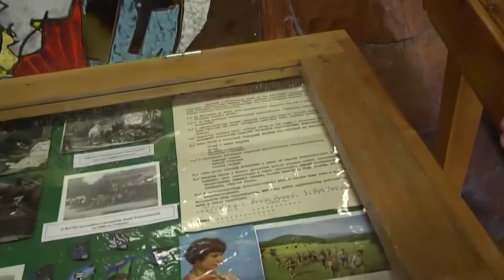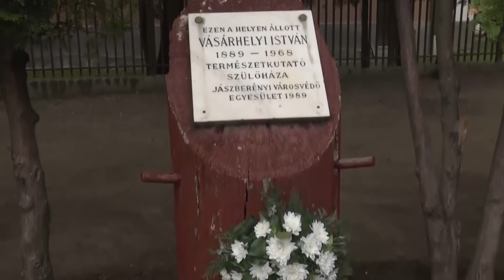ELHUNYT FARAGÓ LÁSZLÓ - JÁSZBERÉNY VÁROS DÍSZPOLGÁRA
Életének 87. évében elhunyt Faragó László nyugdíjas tanár, fotográfus, Jászberény város díszpolgára.

Faragó László Jászberényben született, elemi iskoláit és a középiskoláit is itt végezte. A Lehel Vezér Gimnázium diákjaként még tagja lehetett az 1928-ban alakult 861. sz. József nádor cserkészcsapatnak. Az egyik legszebb, de talán legnehezebb hivatást, a tanítást választotta életpályául. 1951-től az egri tanárképző főiskolán tanult, ahol tanári oklevelet szerzett. Mint matematika-fizika szakos tanár hosszú éveken keresztül pallérozta a nebulók elméjét Jászszentandráson, Portelken, majd Jászberényben az egykori Fiú Iskolában és a Gyakorló Iskolában.

Az iskolai munka mellett mindig fontos volt számára a természet, amelynek szépségeit éveken át kutatta tanítványaival együtt. Elnyűhetetlen és sok kilométeres túrabakancsával az elmúlt évekig fáradhatatlanul rótta Magyarország tájait. Sokat tett a jászberényi születésű bükki polihisztor, Vásárhelyi István életműve és példája megismertetéséért. Javaslatára a jászsági gyerekek nagyvisnyói tábora is Vásárhelyi István nevét viseli. Díjzatottunk másik nagy szerelme a fényképezés.

A fotózással még gimnazista korában ismerkedett meg, édesapja Agfa gépével készítette az első felvételeket. Tanári pályafutása során sem hagyta el hobbiját, sőt a gyerekeket is megbabonázta e szép foglalatossággal. Számos fotószakkört vezetett az általános iskolákban.
1985-től szervezett önálló kiállításokat, melyek témájaként elsősorban a természet és az épített örökség alkotásai szerepeltek. Sok évtizedes tevékenysége során több felvétele jelent meg újságokban, könyvekben, képeslapokon, sőt önálló album kiadására is lehetősége nyílt.

A Jász Múzeummal való kapcsolata több mind fél évszázados. 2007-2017-ig a Berényi Kármentő városvédő lap szerkesztési munkálatait is végezte.
Elkötelezett munkáját az Apponyi Albert Alapítvány 2010-ben Jászberény Város Kultúrájáért Díjjal, Jászberény Városa 1992-ben Pro Urbe díjjal, 2018-ban pedig Díszpolgári címmel ismerte el.

Sokak Laci bácsiját 2020. január 31-én, pénteken 15 órakor kísérik utolsó útjára szeretett városában.